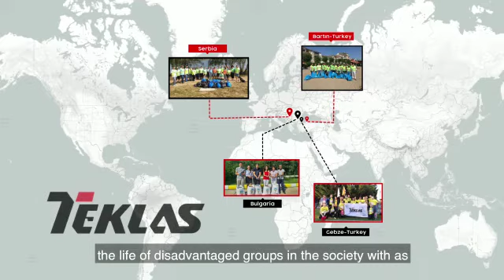Teklas Ada Vallecillo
Teklas Mexico